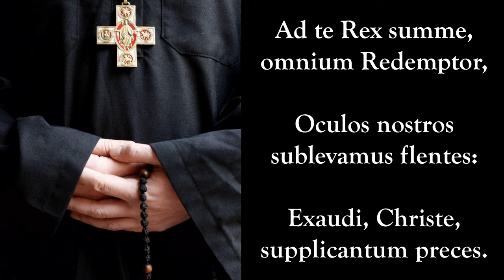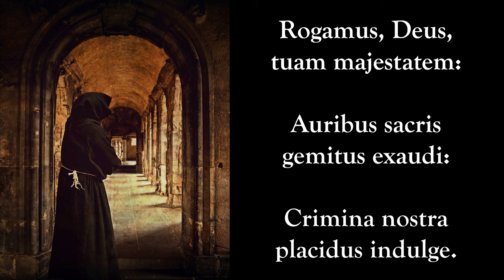Attende Domine (Hear Us, O Lord) | Lent Song | Chant | Catholic Plainsong | Sunday 7pm Choir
Attende Domine is a Catholic chant normally sung during the season of Lent, calling on God to have mercy on us. This is also the first video featuring only the male voices of our choir!

Recorded live by the Sunday 7pm Choir at St. Francis de Sales Parish in Ajax, Ontario, Canada.

Lyrics:

Attende Domine, et miserere,
quia peccavimus tibi.

Ad te Rex summe,
omnium Redemptor,
oculos nostros
sublevamus flentes:
exaudi, Christe,
supplicantum preces.

Attende Domine, et miserere, quia peccavimus tibi.

Dextera Patris,
lapis angularis,
via salutis,
ianua caelestis,
ablue nostri
maculas delicti.

Rogamus, Deus,
tuam maiestatem:
auribus sacris
gemitus exaudi:
crimina nostra
placidus indulge.

Hear us, O Lord, and have mercy, because we have sinned against Thee.

To Thee, highest King,
Redeemer of all,
do we lift up our eyes
in weeping:
Hear, O Christ, the prayers
of your servants.

Right hand of the Father,
corner-stone,
way of salvation,
gate of heaven,
wash away our
stains of sin.

We beseech Thee, God,
in Thy great majesty:
Hear our groans
with Thy holy ears:
calmly forgive
our crimes.

Photo Attributions:

Praying Monk Art Public Domain
Monk with cross and Rosary beads - Image by Baruch Rabinowitz from Pixabay
Monk in castle - Image by Anja from Pixabay